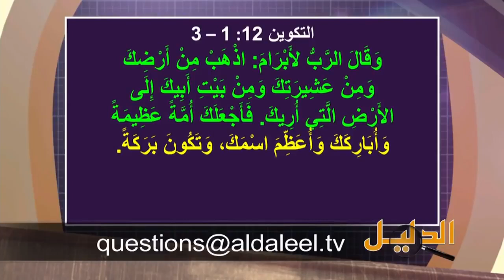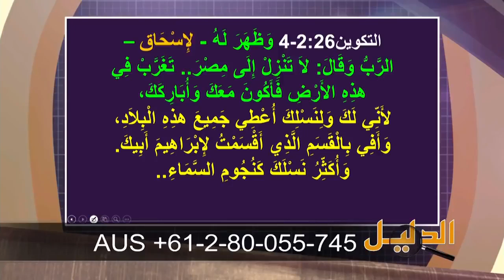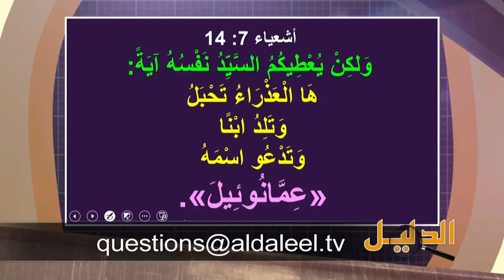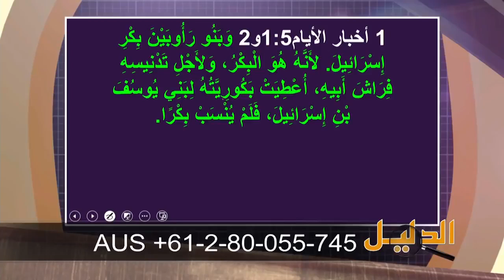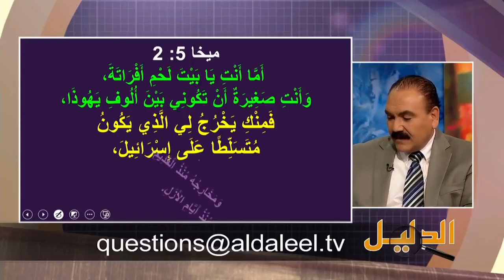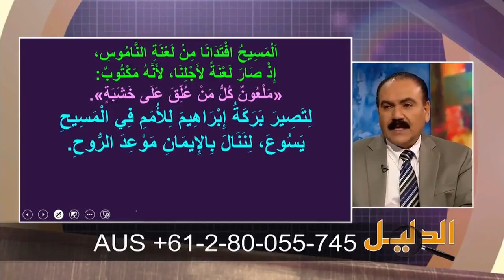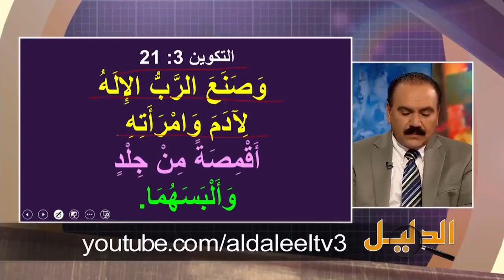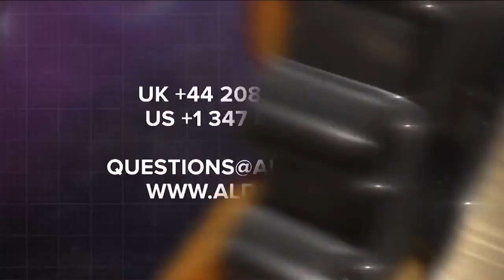جديد الأخ وحيد برنامج الدليل المسيح نسل المرأة يسحق رأس الحية الحلقة 453